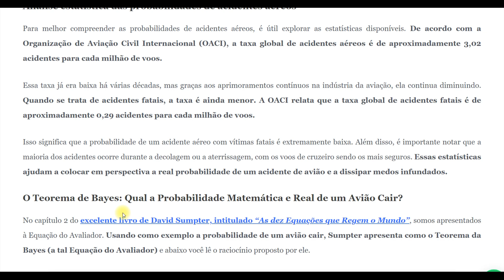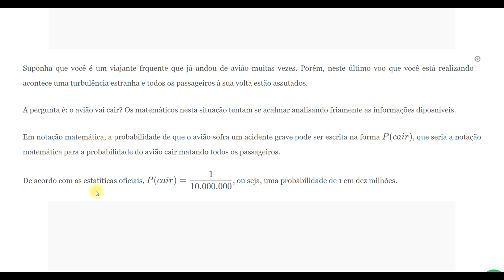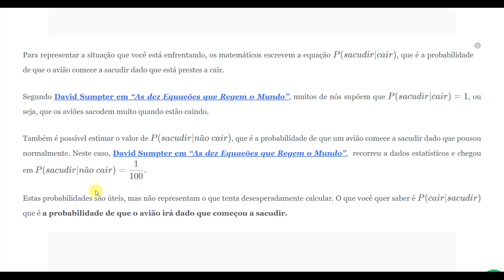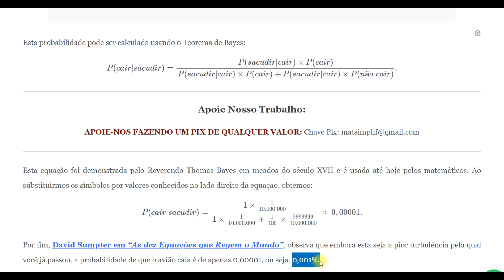Como a Matemática Pode Calcular a Probabilidade de Acidentes de Avião: O Teorema de Bayes em Ação!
Neste vídeo, aplicamos o Teorema de Bayes para calcular a probabilidade matemática de um avião cair. Simplificando a matemática por trás dessa análise, exploraremos como o Teorema de Bayes é usado para avaliar a segurança na aviação.

TEMA RETIRADO DO LIVRO:  “As dez equações que regem o mundo: E como usá-las a seu favor”, de David Sumpter.

Link para compra
OFERTAS DE LIVROS CITADOS NO VÍDEO:

1)“Medo de Avião Nunca Mais – um guia completo para você voar tranquilo”, de Lito Souza e Mila Seidl. Link para compra

2) “As dez Equações que Regem o Mundo”, de dAVID sUMPTER. Link para compra

Introdução: A Importância da Segurança Aérea

Viajar de avião é uma das formas mais seguras de transporte, mas para muitos, o medo de acidentes aéreos é uma preocupação constante. Afinal, quem nunca se perguntou: "Qual é a probabilidade de um avião cair?"? Neste vídeo, vamos responder a essa pergunta de forma abrangente e matematicamente fundamentada.

O Teorema de Bayes - Uma Breve Visão Geral

Antes de mergulharmos profundamente no mundo da aviação e da probabilidade, é fundamental entender o que é o Teorema de Bayes e como ele funciona. O Teorema de Bayes é uma ferramenta matemática usada para calcular probabilidades condicionais, ou seja, a probabilidade de um evento ocorrer dado que outro evento já ocorreu. Ele é frequentemente aplicado em campos como estatísticas, medicina, ciência da computação e, surpreendentemente, na aviação.

O Teorema de Bayes é uma ferramenta poderosa porque permite que atualizemos nossas crenças sobre um evento com base em novas informações. Na aviação, essas "novas informações" podem ser dados de manutenção da aeronave, informações climáticas, experiência da tripulação e muito mais. Isso significa que, a cada voo, a probabilidade de um acidente aéreo é recalculada com base em uma infinidade de fatores.

Aplicando o Teorema de Bayes à Aviação

Passo 1: Estimativa Inicial de Probabilidade
Antes de um voo, é feita uma estimativa inicial da probabilidade de um acidente com base em informações históricas, dados de manutenção, previsões meteorológicas e outros fatores. Essa estimativa é o ponto de partida.

Passo 2: Atualização Contínua
Durante o voo, as novas informações são constantemente incorporadas à estimativa inicial. Isso inclui dados em tempo real, como as condições atuais da aeronave, informações climáticas, ações da tripulação e muito mais. O Teorema de Bayes é usado para atualizar a probabilidade com base nessas informações.

Passo 3: Tomada de Decisão
A equipe de voo e as autoridades de aviação usam essa probabilidade atualizada para tomar decisões informadas. Por exemplo, se a probabilidade de acidente aumentar significativamente devido a condições climáticas adversas, pode ser decidido adiar ou cancelar o voo.

APOIE NOSSO TRABALHO:

Usando nossos links para compra na Amazon ao longo deste artigo você apoia o site.

Ou então, APOIE-NOS FAZENDO UM PIX DE QUALQUER VALOR:

Quer ver seu exercício resolvido por aqui? Deixe num comentário ou entre em contato pelas formas disponíveis abaixo: